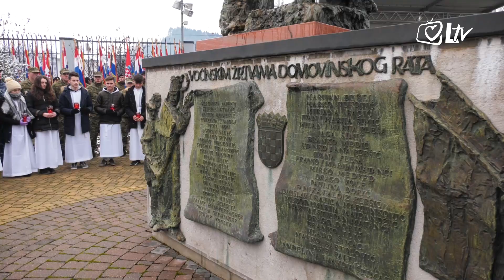Izdvojeno 18.12.2019. - Hodočašće hrvatskih branitelja, vojske i policije u Voćin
Povodom 28. obljetnice razaranja Gospinog svetišta u Voćinu i ubojstva 47 njegovih stanovnika, održano je tradicionalno hodočašće.